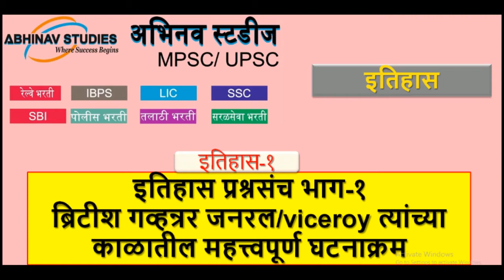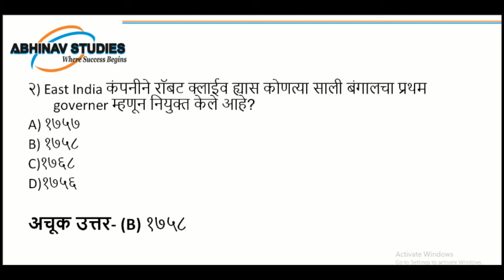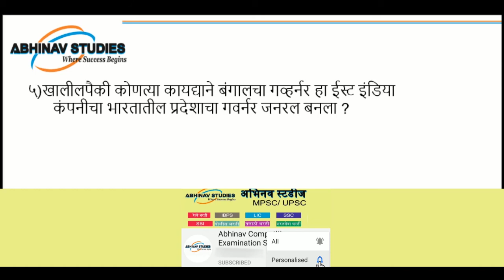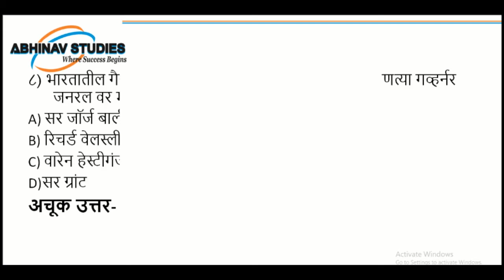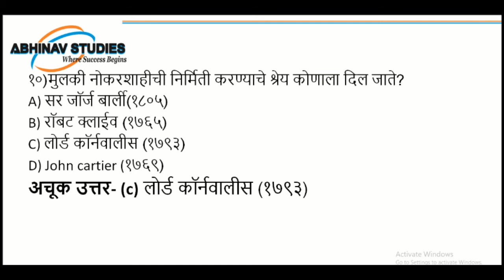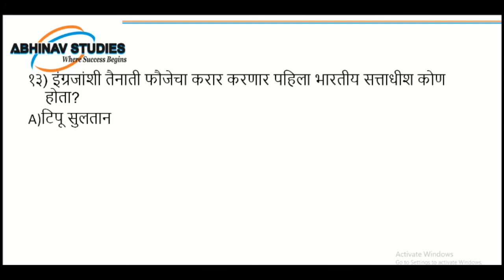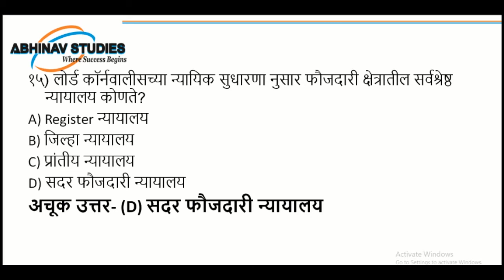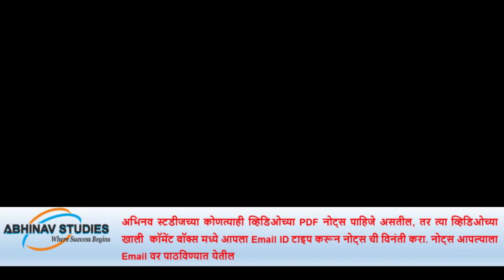# इतिहास प्रश्नसंच भाग - 1 ब्रिटीश गव्हन्रर जनरल/viceroy त्यांच्या काळातील महत्त्वपूर्ण घटनाक्रम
इतिहास या विषयावर आधारित प्रश्नसंच भाग -1. ब्रिटीश गव्हन्रर जनरल/viceroy त्यांच्या काळातील महत्त्वपूर्ण घटनाक्रम
हे सर्व प्रश्न विविध स्पर्धा परीक्षेत विचारले गेले आहेत.